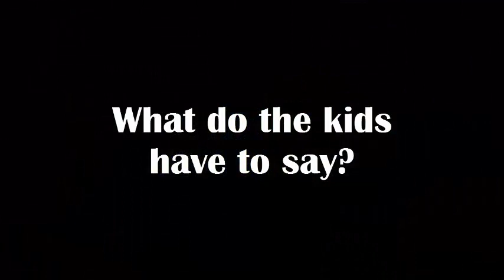Walk Through The Forest 2018 Final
Welcome to Spring Forest Middle School, Home of Bobcat Playhouse!